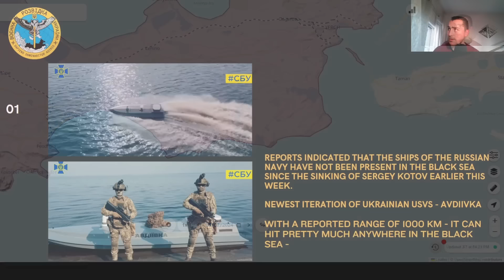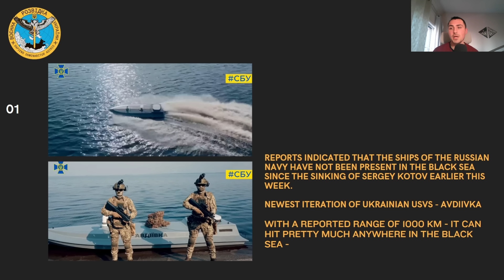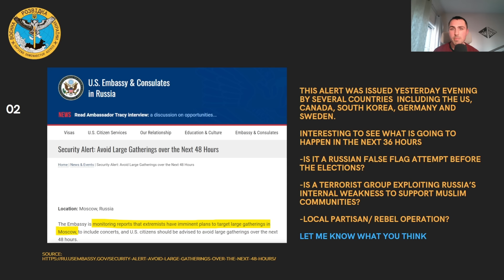Russia-Ukraine War Map Update/ Mar 8, 2024 / Ukrainian Gains South of Kupiansk!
Hey guys!

Let's discuss some small Ukrainian gains in the southern sector of Kupiansk and other map updates.